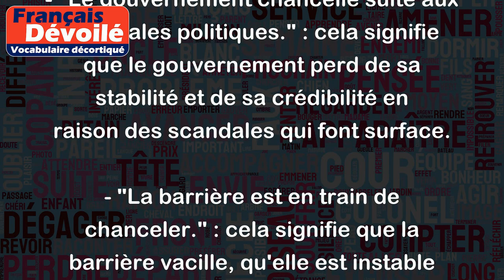Chanceler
Le verbe "chanceler" signifie que quelque chose ou quelqu'un vacille, perd son équilibre ou sa stabilité, et risque de tomber.
Voici quelques exemples d'utilisation de ce verbe :
- "Il chancelle sur ses jambes à cause de la fatigue." : cela signifie qu'il perd son équilibre et risque de tomber parce qu'il est trop fatigué.
- "Le gouvernement chancelle suite aux scandales politiques." : cela signifie que le gouvernement perd de sa stabilité et de sa crédibilité en raison des scandales qui font surface.
- "La barrière est en train de chanceler." : cela signifie que la barrière vacille, qu'elle est instable et risque de tomber.
- "Le joueur adverse chancelle sous la pression de son adversaire." : cela signifie que le joueur adverse perd en confiance et en stabilité à cause de la pression exercée par son adversaire.
En bref, "chanceler" évoque une instabilité ou un manque de stabilité physique ou conceptuel.